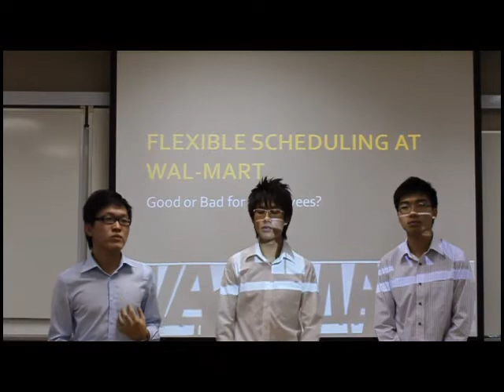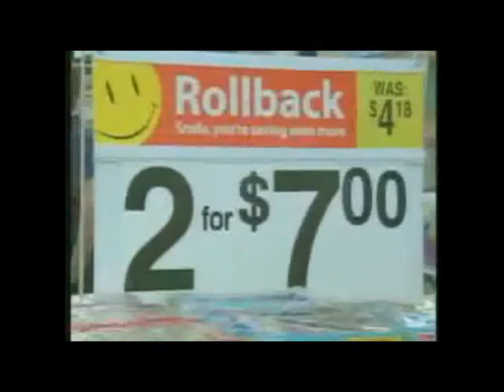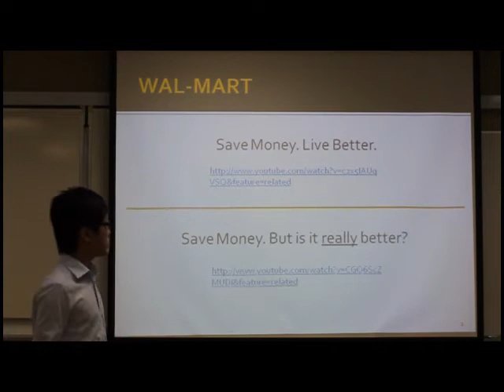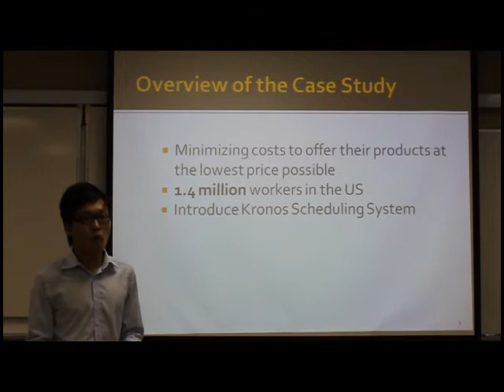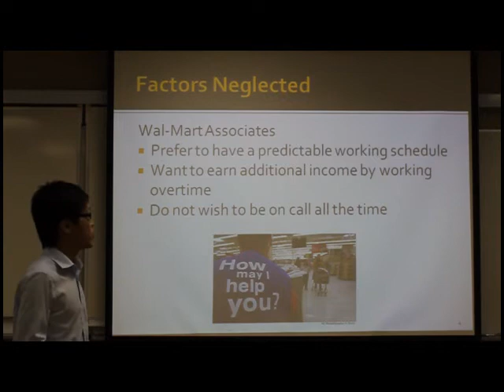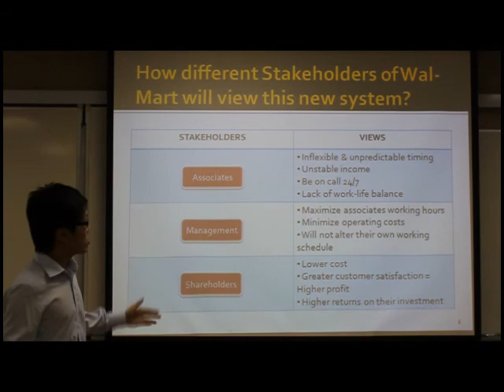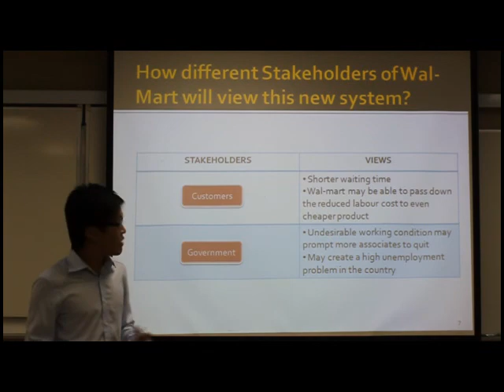Walmart 01.wmv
Walmart presentation Part 1